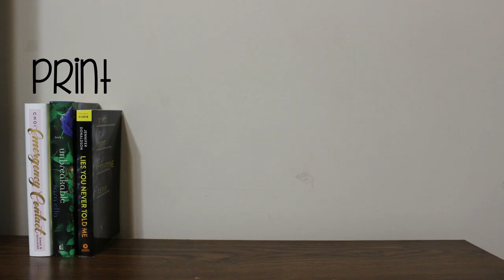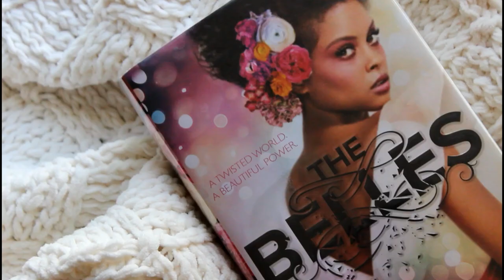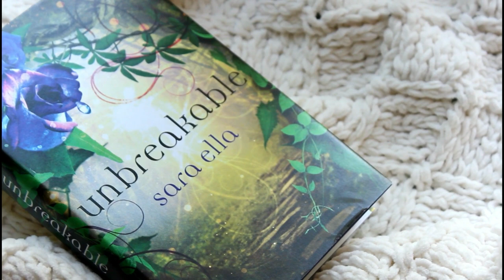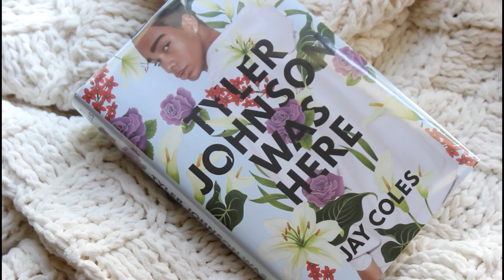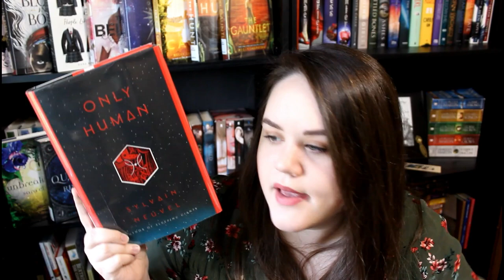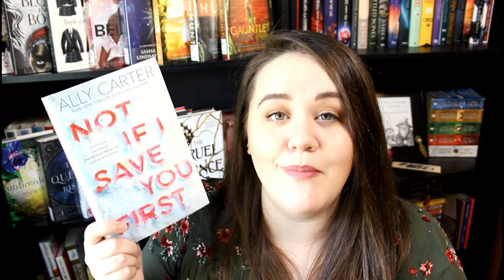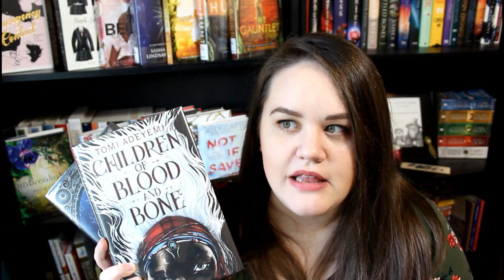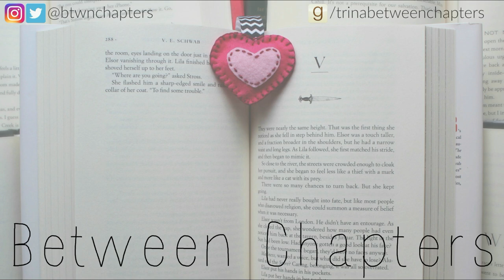Reading Wrap Up | April-June 2018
My reading wrap up with reviews of the 21 books I read in April, May, and June.

1:09 Emergency Contact by Mary H.K. Choi*
1:53 Children of Blood and Bone by Tomi Adeyemi
3:08 People Like Us by Dana Mele*
3:45 The Belles by Dhonielle Clayton
4:50 Zenith by Sasha Alsberg & Lindsay Cummings
6:01 The Cage, The Hunt, & The Gauntlet by Megan Shepherd
7:25 Unbreakable (Unblemished #3) by Sara Ella*
8:18 The Queen's Rising by Rebecca Ross
9:43 Crazy Rich Asians & China Rich Girlfriend by Kevin Kwan
11:11 Tyler Johnson Was Here by Jay Coles
12:28 Lies You Never Told Me by Jennifer Donaldson*
13:44 Only Human (The Themis Files #3) by Sylvain Neuvel
15:49 The Cruel Prince by Holly Black
16:40 Not If I Save You First by Ally Carter
17:59 The Woman in the Window by A. J. Finn
19:06 This Mortal Coil by Emily Suvada
20:09 A Mad, Wicked Folly by Sharon Biggs Waller
21:23 Dark Matter by Blake Crouch
22:26 My favorites of this bunch

MUSIC
'Drive' by Nicolai Heidlas